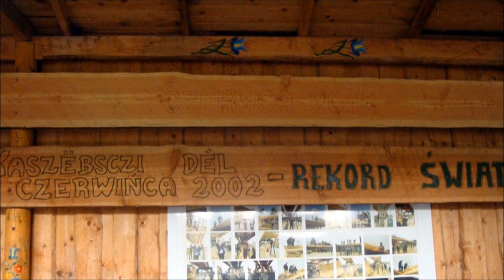Ciekawostki Przyrodnicze #1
W ciekawostkach przyrodniczych dowiesz się o najdłuższej desce świata, wyspie Sokotra oraz najwyższym drzewie świata.
A o czym ciekawym Ty byś chciał się dowiedzieć? Napisz w komentarzu .

Google+ : YEMIOL TV
Google Street View : YEMIOL TV

Muzyka:
Diskofunque